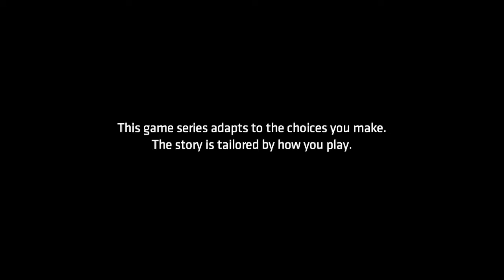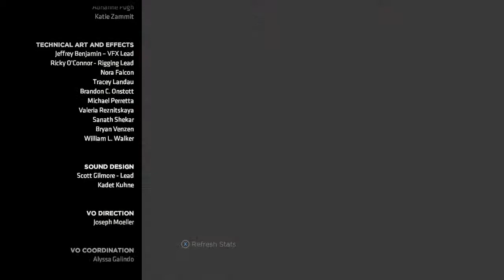BATMAN: THE ENEMY WITHIN TELLTALE SERIES | SEASON 2 - THE PACT (EPISODE 2) [FULL PLAYTHROUGH][HD60]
With his identity on the line, Bruce must work with a new power player in Gotham. A criminal conspiracy is growing in the shadows, threatening the city.